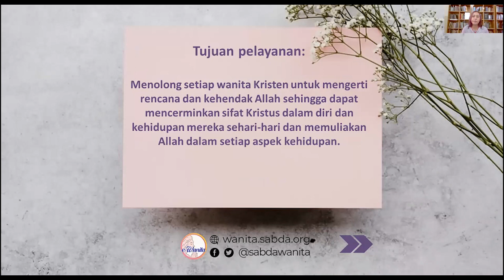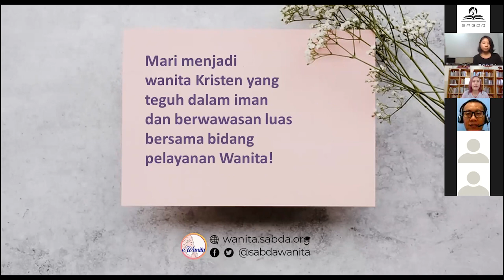SABDA Semenit: e-Wanita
Menolong setiap wanita Kristen untuk mengerti rencana dan kehendak Allah sehingga dapat mencerminkan sifat Kristus dalam diri dan kehidupan mereka sehari-hari dan memuliakan Allah dalam setiap aspek kehidupan.